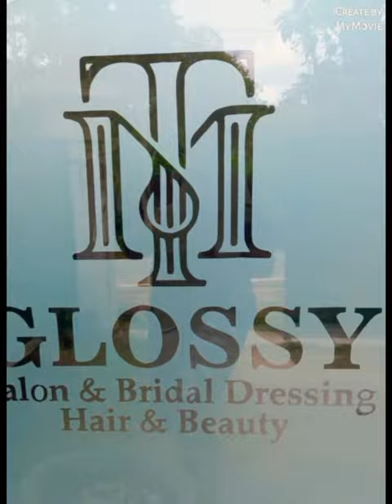Norml dressing🥰 Glossy saloon💄 0767294521📞